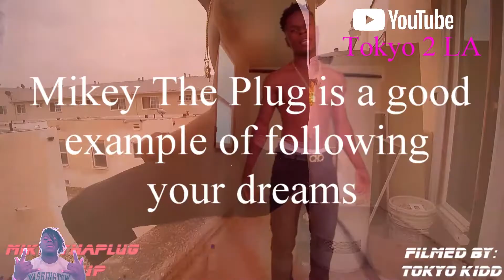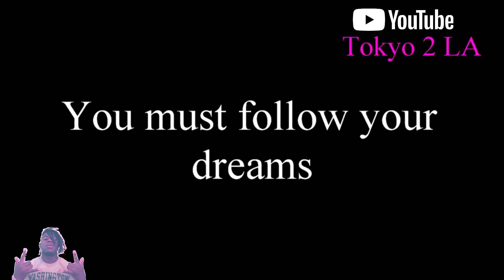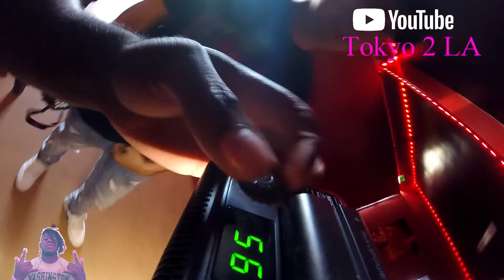Made $1,000.00 dollars holding a light feat: Mikey Tha Plug and others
Another day out here in LA heres some behind the scenes at a video shoot for L.A. artist. Enjoy!!!